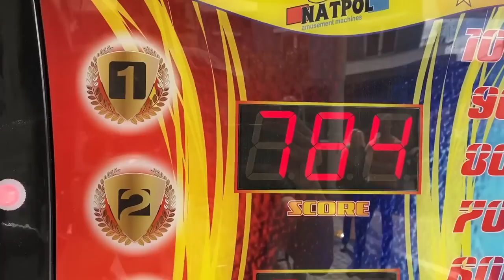ΡΙΞΕ ΚΛΩΤΣΙΑ ΚΑΙ ΠΑΡΕ 50€ ΕΥΡΩ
greek strength games
nikitas loukas
alexanderfotinos
dimitris pallis